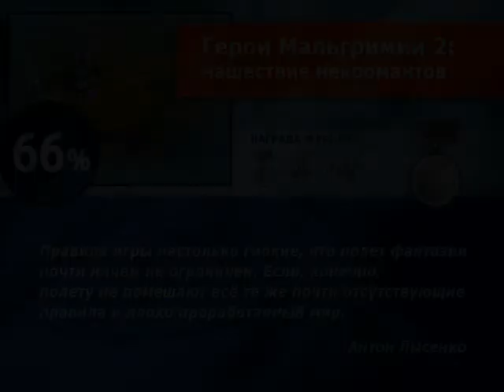Герои Мальгримии 2: Нашествие некромантов - Обзор от ЛКИ